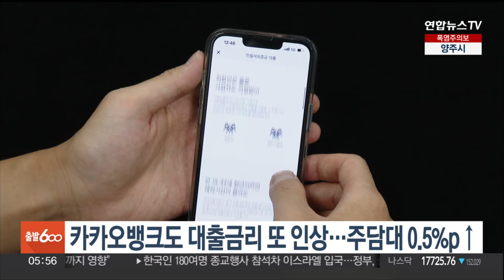카카오뱅크도 대출금리 또 인상…주담대 0.5%P↑ / 연합뉴스TV (YonhapnewsTV)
카카오뱅크도 대출금리 또 인상…주담대 0.5%P↑

금융당국의 가계대출 관리 압박에 은행들이 잇따라 대출금리를 올리고 있는 가운데, 카카오뱅크도 주택담보대출과 전월세 대출 금리를 추가로 인상합니다.

카카오뱅크는 어제(26일) 주택담보대출 금리를 0.5%포인트, 전월세 대출 금리를 0.1∼0.5%포인트 인상한다고 밝혔습니다.

카카오뱅크는 지난달 26일과 지난 14일에도 주담대 상품 금리를 0.1%포인트, 0.2%포인트씩 인상한 바 있습니다.